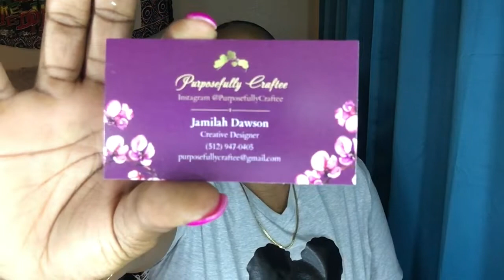Power S6 EP1 Murderers (REVIEW)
Wassup ya'll it's ya favorite Auntie Mo! I hollaaa!!!

"Purposefully Craftee"
Jamilah Dawson- Creative Designer

Intro graphic design by: graphics_intro (Instagram)

FAQ:
Name: Monick
From: Austin, TX
Everything recorded ad edited with iPhone.